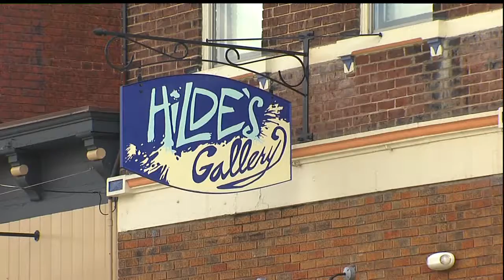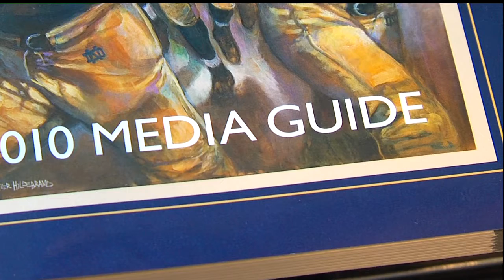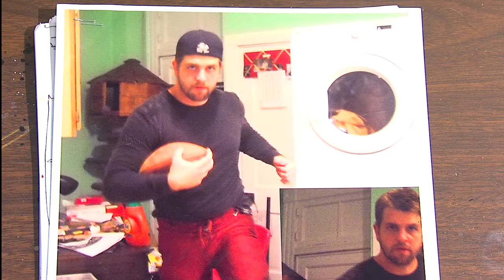Notre Dame Artist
This piece shows how an assistant high school football coach in Cincinnati became the official artist for Notre Dame football.